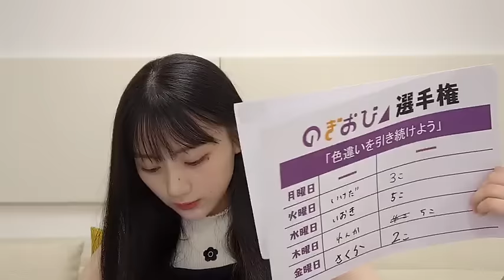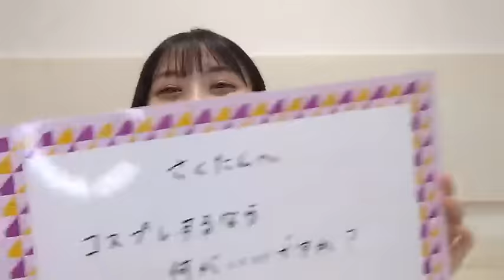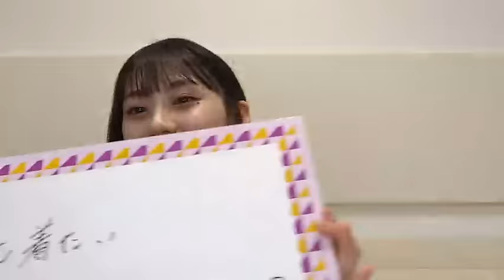川﨑 桜 （乃木坂46） SHOWROOM レア！昼？配信 2023年09月22日 12時15分13秒【音量UP】